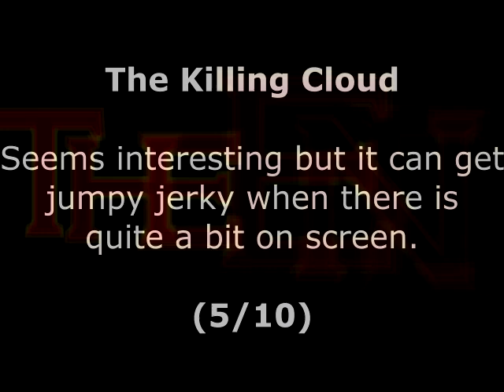The Killing Cloud Review for the Commodore Amiga by John Gage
The Killing Cloud is a 3D shoot 'em up game that came out in 1991 by Image Works. This was a game request by Ashley Farnham. Warning! This video has swearing.